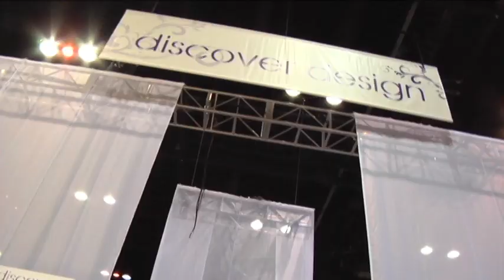Discover Design at the 2012 International Home + Housewares Show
Be inspired, discover new...discover design. Discover new, innovative designs from companies all over the world including Alessi, Gourmet Kitchenworks, Nambe, Stelton and much more.